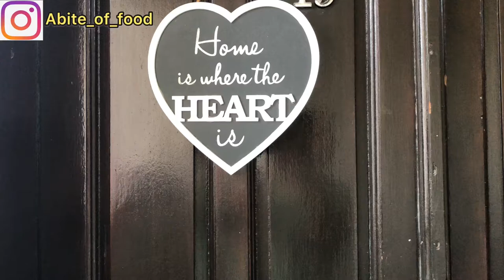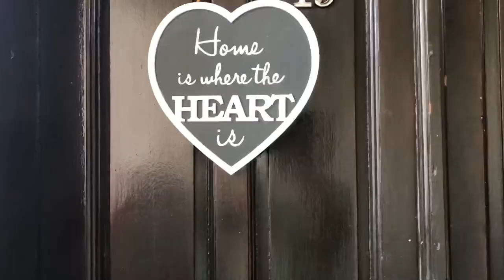Mango Milkshake Recipe|With Fresh Mango Pulp | Tasty Milkshake Recipe~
Mango Milkshake Recipe With Fresh Mango Pulp | Tasty Milkshake Recipe~,mangomilkshake,mangomilkshakerecipe,easymangomilkshakerecipe,howtomakemangomilkshake,mangomilkshakewithice

Todays recipe Mango milkshake :

It is super easy recipe to make. Just toss all your ingredients into a blender and blend until smooth and your deliciously mango milkshake will be ready just in a minute and you must give it a try before this season ends. Tastes best when chilled…Enjoy !!

Ingredients :
🥤Mangoes (Offcourse) 😂
🥤Milk
🥤Sugar
🥤Ice cubes
🥤 Or ik glass peene k liya 🤣🤣

-In a mixer blender add chopped mangoes, cold milk, sugar , vanila ice cream (optional) but i didnot add ice-cream. Blend everything well.
-Pour it in a glass. Top it with fresh chopped mango pieces.
-Served chilled.